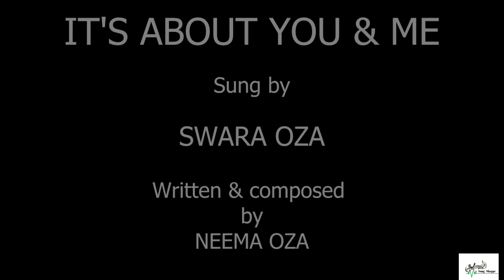Its about you and me - Swara Oza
Throwback to longer hair, sweeter voice and chubbier cheeks lol. :)

Singer- Swara Oza
Lyrics and composition- Neema Oza
Recorded at Skylark Studio (Rocky Jesing)

This is a My Song Shoppe Production which is a registered company and is copyrighted. You can share and download it but cannot upload it on your YouTube channel.